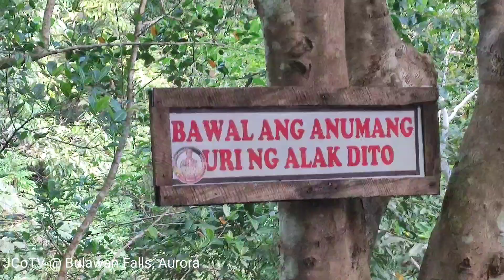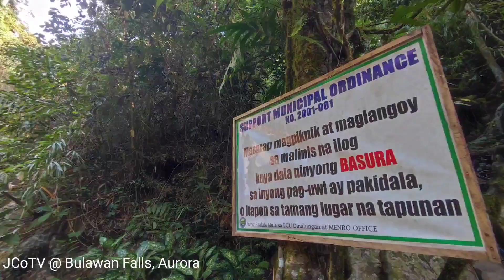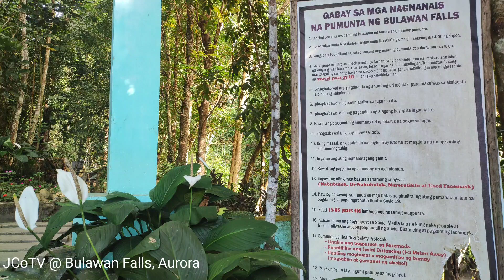Bulawan Falls @ Aurora